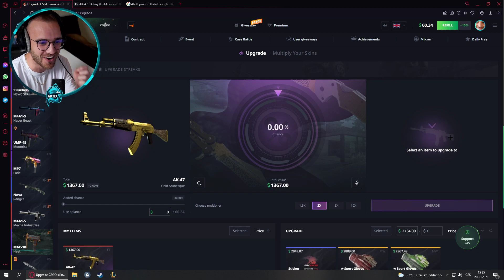KONEČNĚ MÁM ZLATÉ AK! | ARTIX